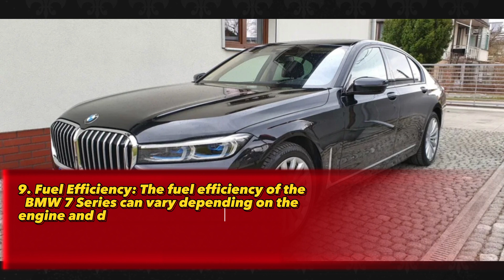10 parameters of the BMW 7 Series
Welcome to our YouTube film dedicated to the remarkable BMW 7 Series and its exceptional features. Join us as we explore the cutting-edge technology, luxurious design, and unrivaled performance of this iconic luxury sedan.

In this video, we take a closer look at the impressive parameters that make the BMW 7 Series a true automotive masterpiece. From its powerful engine options to its state-of-the-art driving dynamics, this vehicle sets a new standard in the world of luxury automobiles.

Discover the refined elegance of the BMW 7 Series as we delve into its sleek exterior design, characterized by aerodynamic contours, an iconic kidney grille, and striking LED headlights. Inside the cabin, experience unparalleled comfort and sophistication with plush leather seats, premium materials, and an array of advanced amenities.

Learn about the advanced driving technologies that make the BMW 7 Series an ultimate driving machine. From the intelligent BMW Personal Assistant and cutting-edge infotainment system to the innovative driver-assistance features, this vehicle seamlessly blends convenience, safety, and entertainment.

But it doesn't stop there. We'll delve into the exhilarating performance capabilities of the BMW 7 Series, including its range of potent engines, smooth transmission options, and dynamic driving modes. Experience the thrill of acceleration and the nimble handling that ensures an unforgettable driving experience.

Join us on this captivating journey as we uncover the unparalleled blend of power, luxury, and technology that defines the BMW 7 Series. Buckle up and get ready to be mesmerized by the epitome of automotive excellence.

Get ready to witness the majesty of the BMW 7 Series, where luxury meets performance in perfect harmony.